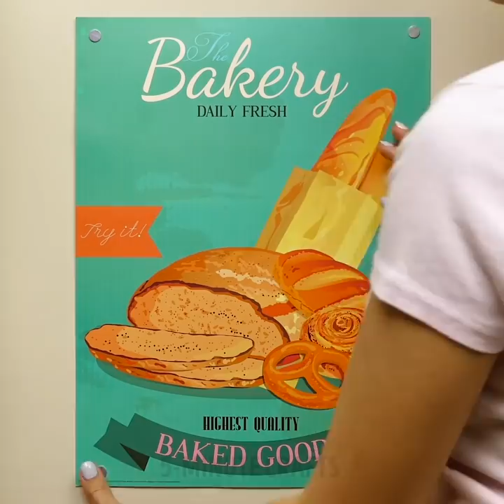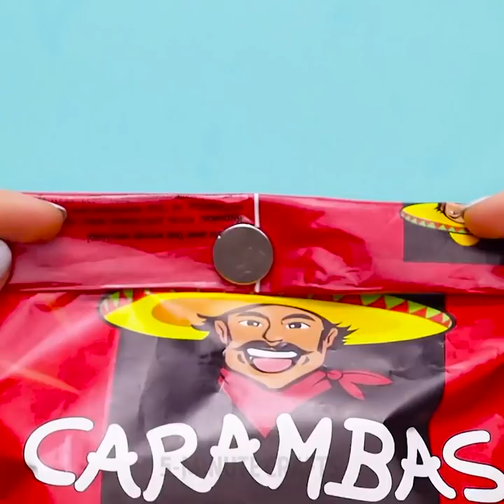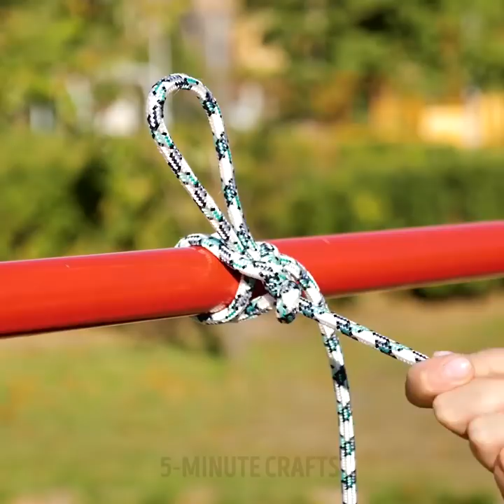31 UNEXPECTED HACKS YOU SHOULD TRY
DECORATIVE CRAFTS FOR STYLISH HOME

Today we share the tutorials on how to make Chinese knots. These step by step tutorials are so easy but the result is incredible. If you want to master the Chinese knotting art, there are basic easy Chinese knots you should know. Simple sliding knot bracelet is very popular now as it is totally adjustable and can fit just about every wrist. Another type of knot is good luck knot that is very popular because it’s an elegant knot, a symbol of good luck.
We have an awesome idea of how to make a “stone” decorative column that you can make out of pool noodles. If you don’t know how to decorate a small corner in your living room - we have a project for you that won’t take much effort and will save you a fortune. Create a “stone” decorative column made from pool noodles. Let’s start by cutting all of your noodles in half. Put down the tube and arrange cut noodles into a spiral curve. Cut two wooden squares for the top and the bottom of the column. Finally, paint it using spray paint in grey or beige color. This column will really look like a stone as pool noodles already have a great stone texture.
If you have several magnets or a magnetic sheet at home, you should watch our video to find out unusual ways to use it:
-Glue a magnetic sheet to your mop to find small metal items like safety pins or bobby pins on the floor
-Use the magnet sheet instead of sticky tape to hang posters
-Organize tiny items in your drawer. Take a small saucer and glue a small magnet to the bottom of a small saucer you like
-Use a magnetic stripe to store toothbrushes in the bathroom. Simply glue the stripe to the shelves
-Organize wires using binder clips and magnets
In addition, you will find quick and simple hairstyles to make at home.

TIMESTAMPS:
00:09 Quick and beautiful hairstyles
00:52 Hairstyle for special events
03:08 Lifehacks with magnets
06:54 Pool noodle decorative column
10:11 Chinese decorative knots
14:40 Bedroom ideas